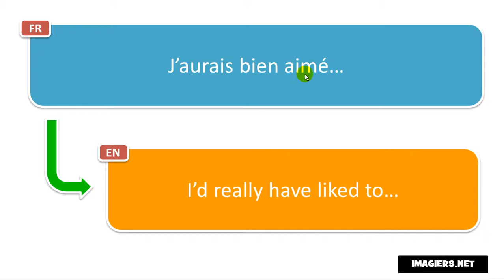Learn French phrases # J’aurais bien aimé…